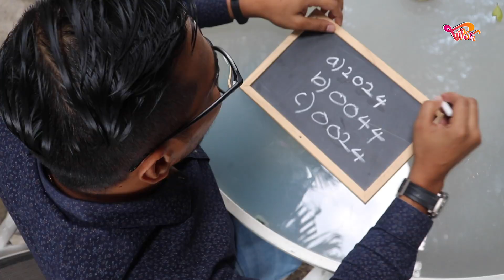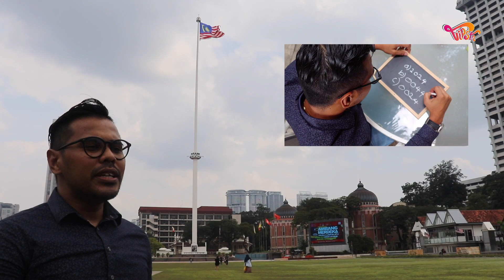Banyak Lagi Isu Orang India Bukan...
Isu apa yang perlu PERHATIAN SERIUS oleh komuniti India Malaysia (dan juga largely all the communities):
-gangsterism yang melampau
-jurang kemiskinan komuniti India
-isu dadah dan alcohol
-kegagalan institusi pendidikan untuk melahirkan student berprestasi tinggi
-Kegagalan dana Kerajaan untuk sampai ke individu komuniti yang memerlukan
-conservatism against our women
-main caste, main"racial we against them" issues..
-takde portal Indian movie streaming yang bagus... :-p

TAPI, apa yang mereka nak rally:
- 3 mukasurat khat yang optional
- vlog agama orang lain.. terutamanya Dr Zakir Naik.

DEIIIIII. This video is for you. HADAM.

This vlog is specifically on SEKAT, Dr Ramasamy's lack of focus on real "bread and butter" issues of the community, and other activists!

This will be the last video I do on Zakir Naik, because its a waste of effort to be racially polarized. I rather rally Malaysians together for bigger causes that we need to fight for.

On my next videos, l want to tacke all this issues and leave the petty politicking behind for the politicians.

Support kalau anda rasa perlu mesej perpaduan antara kita semua.
Oh yea, Menteri Perpaduan mana yea?